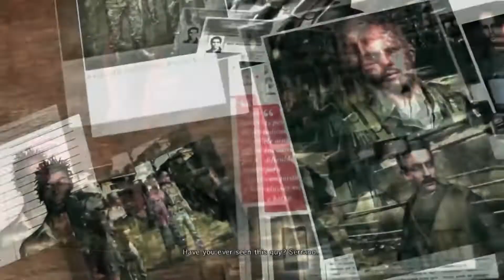La HISTORIA de Max Payne 3 + Contenido Extra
En este video te contaré la historia del juego Max Payne 3, así como algunos detalles técnicos, junto con una Partida en Linea de sus últimos días en PlayStation 3.

Algunas escenas del juego cortesía de Gamer's Little Playground, aquí dejo el link a su canal